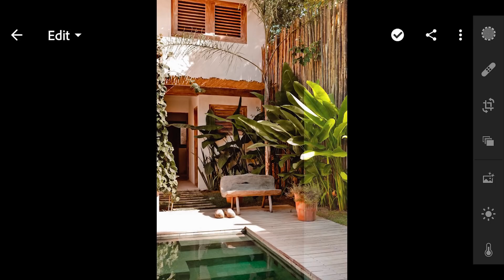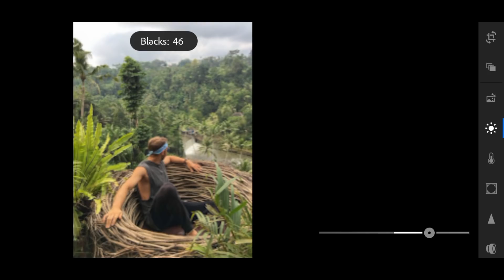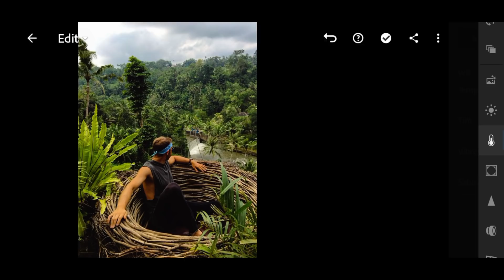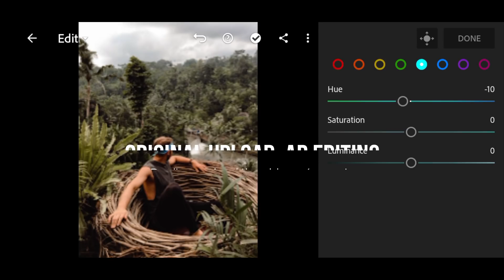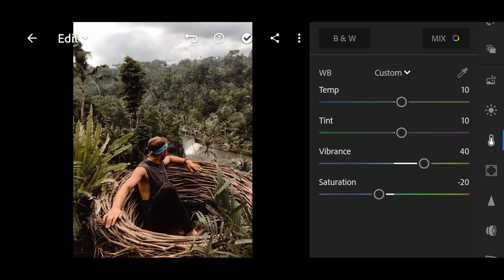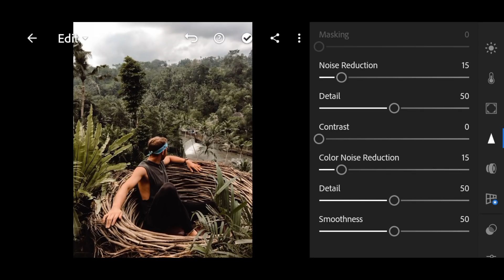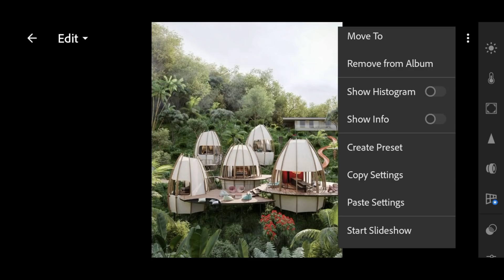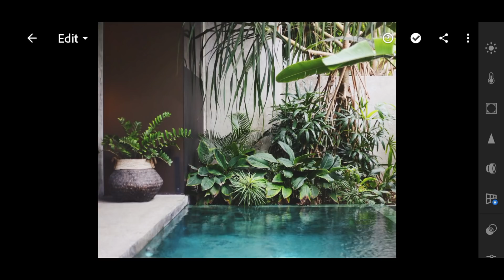Tropical Preset - Lightroom Mobile Preset | How to Edit Tropical Photo | Bali Preset | Tropical Vibe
In this video, I will show you how to edit Tropical filters, using Lightroom mobile.